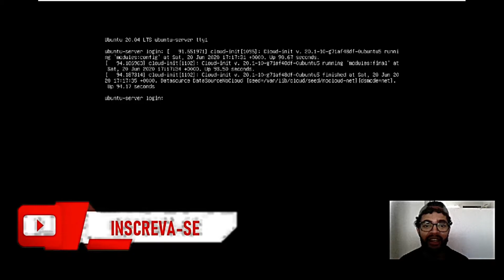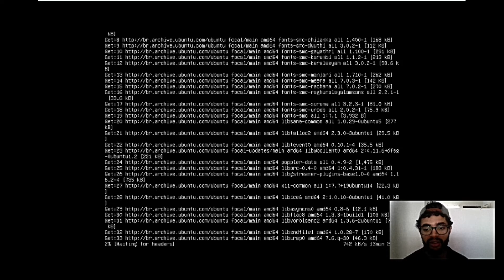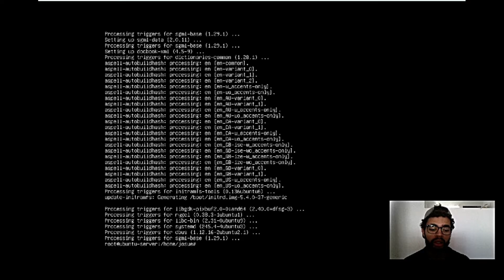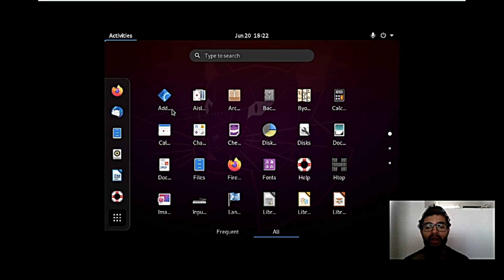[PASSO A PASSO] COMO INSTALAR INTERFACE GRÁFICA UBUNTU!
COMO INSTALAR INTERFACE GRÁFICA UBUNTU
🎓Nossos Cursos🚀
📢 Seja membro deste canal:
🗣 Descrição:
Neste conteúdo você vai saber como instalar INTERFACE GRÁFICA no ubuntu server.

COMO INSTALAR UBUNTU GUI é um tutorial simples sobre como instalar a interface gráfica do usuário do Ubuntu.

Uma maneira fácil de instalar o Ubuntu GUI é usar um programa de particionamento de disco dedicado. Você precisará de uma cópia de trabalho do Ubuntu para fazer isso.

Ubuntu é um sistema operacional gratuito e de código aberto. Mostraremos como instalar o Ubuntu GUI, a interface gráfica do usuário que permite interagir com seu computador.

👨🏾‍💻 Trabalho com projetos relacionados a Desenvolvimento de Websites desde Pequenos, Grandes e E-commerce.
Faço instalações ou atualizações de software e muito mais a qual está relacionado a tecnologia!

Se precisar, contate-me

🎴 SOBRE O CANAL:
Incentivamos a comunidade a evoluir, oferecendo métodos ágeis e eficientes de aprendizagem e aplicação dos conhecimentos em Tecnologia.

🔴 Sobre Mim:
Analista de Sup. Técnico Sr. Pesquisador em Segurança da Informação, com bacharel em Sistema da Informação e pós-graduação em Cyber Security e mais de 6 anos que atua na área de TI. É criador de dois cursos publicados na Udemy e fundador do site Orientação Em Tecnologia para divulgação de informações relacionadas à tecnologia no geral e Seg.

🔄 Principais Experiência:
Infra estrutura, Telecom/TI, Servidores de Gravação de Voz e Tela, Desenvolvimento de sistema,  Banco de dados, Redes de Computadores e Cyber Security.